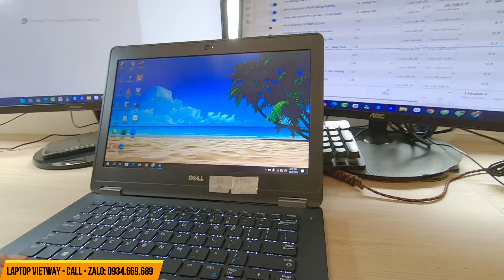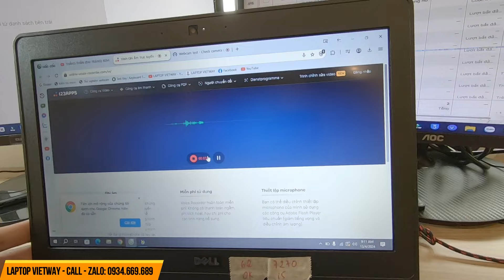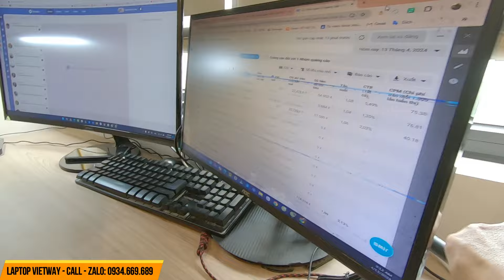Bán laptop Dell E7270 giá rẻ ship toàn quốc có bảo hành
Bán laptop Dell E7270 giá rẻ.
Giao hàng toàn quốc, bảo hành uy tín.
Chào mừng các bạn đến với LAPTOP VIETWAY! Bạn đang tìm kiếm một chiếc laptop Dell E7270 chất lượng, giá cả phải chăng và có thể gửi đến mọi nơi trong cả nước? Đúng rồi! Chúng tôi chuyên cung cấp laptop Dell E7270 với giá ưu đãi nhất trên thị trường và dịch vụ giao hàng toàn quốc.chúng tôi!
Tại sao nên chọn laptop Dell E7270 của chúng tôi?
1️⃣ Chất lượng đảm bảo: Mỗi chiếc laptop Dell E7270 được kiểm tra kỹ lưỡng trước khi đến tay khách hàng, đảm bảo hoạt động ổn định và hiệu suất cao.
2️⃣ Giá cả cạnh tranh: Chúng tôi cam kết mang đến cho bạn giá cả hợp lý nhất trên thị trường, giúp bạn tiết kiệm chi phí mà vẫn sở hữu được sản phẩm chất lượng.
3️⃣ Giao hàng nhanh chóng: Bạn ở bất kỳ đâu trong cả nước, chỉ cần đặt hàng và chờ đợi, chúng tôi sẽ gửi hàng đến tận nơi trong thời gian ngắn nhất có thể.
4️⃣ Bảo hành tin cậy: Sản phẩm của chúng tôi được bảo hành dài hạn, giúp bạn yên tâm sử dụng mà không lo lắng về vấn đề kỹ thuật.chúng tôi?
🛒 Đừng bỏ lỡ cơ hội sở hữu chiếc laptop Dell E7270 với giá ưu đãi và dịch vụ giao hàng toàn quốc tuyệt vời từ chúng tôi!
I. KIỂM TRA HÀNG:
- Khi nhân viên giao hàng - Anh ( chị) bóc ra xem và kiểm tra tại chỗ
1 . xem máy có giống trong ảnh không
2. xem cấu hình có giống như thông báo không.
3. máy có vỡ hay va đập gì không.
4. sau đó bật máy lên kiểm tra xem có hoạt động bình thường không. Nếu mọi thứ ok thì Anh ( chị) nhận máy giúp em.
II. BẢO HÀNH:
1. Bảo hành 3 tháng toàn bộ máy.
2. Hỗ trợ tư vấn bảo hành phần mềm trọn đời TRONG GIỜ HÀNH CHÍNH.
- Sáng 8h - 11h, Chiều 14h30' - 17h30', Chủ Nhật Nghỉ.
3. Không đổi các, nhập lại hàng đã bán ra.
4. Không bảo hành khi máy bị va đập, vào nước.
III. KHUYẾN MẠI:
- Hiện bên em đang có trương trình khuyến mại, nên anh (chị) được tặng gói quà:
- Cặp đựng laptop + Chuột không dây + Tấm lót chuột.
- Máy đầy đủ pin + xạc kèm theo.
- Miễn phí ship toàn quốc.
IV.
- Anh ( chị) có thể tìm hiểu thêm thông tin bên em.
- ĐỊA CHỈ:
Số Nhà 19 - Ngõ 35 - Tổ 1 Phố  Tu Hoàng
+ Chuyên bán buôn bán lẻ laptop nhập khẩu.
+ Chúng tôi là đơn vị có trên 15 năm kinh nghiệm trong lĩnh vực bán laptop cũ, uy tín, giá rẻ, trên toàn quốc.